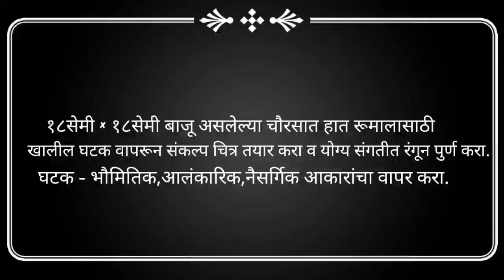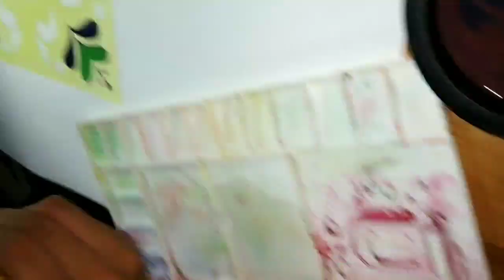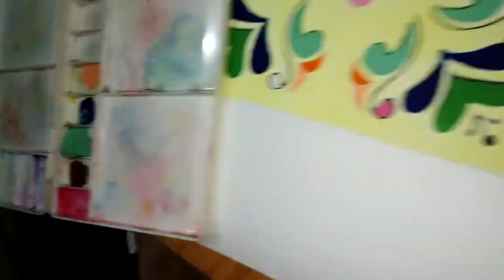how to draw Handkerchief Design (Hatrumal)/Sankalpchitra/ATDwork/Elementary and intermediate drawing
Hello Friends,
Useful for all students specially ATD student's and beginners for Elementary and intermediate grade examination and Drawing